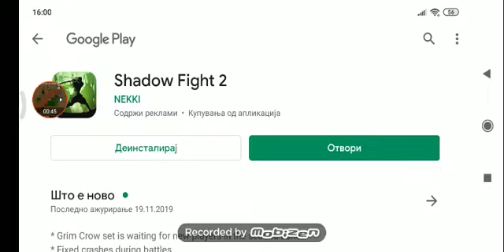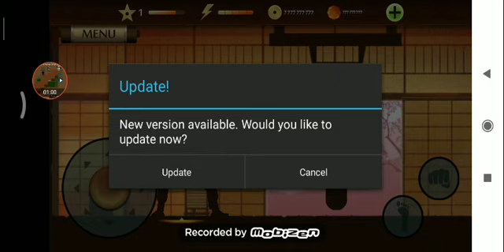Shadow fight 2 Part 1 tournament